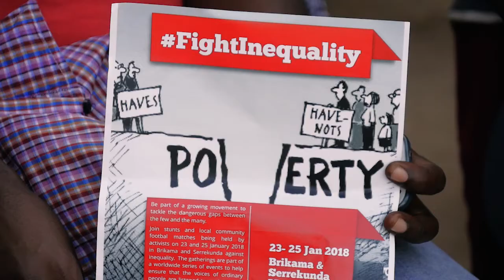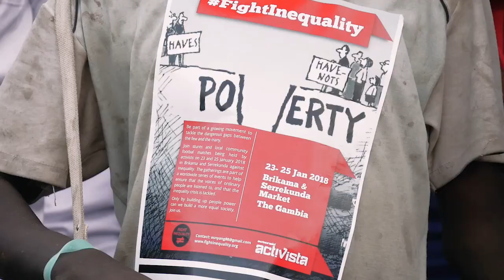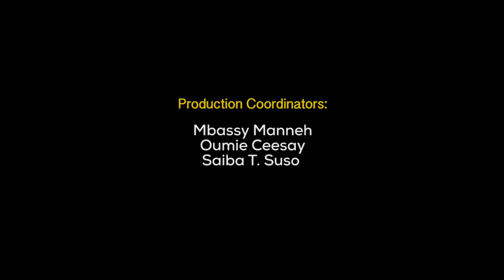Fight Inequality by Activista The Gambia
Fight Inequality Week of action 19th to 26th January 2018.